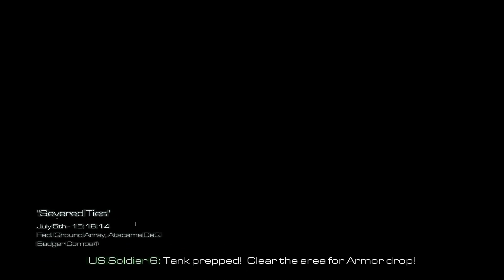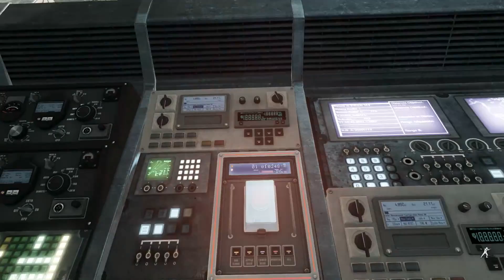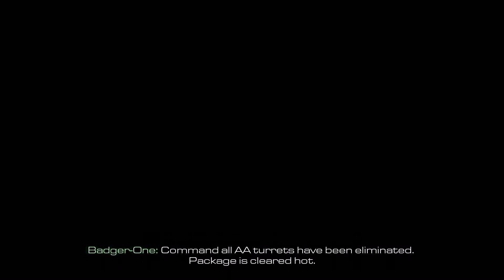Call of Duty: Ghosts Part 16 - Anomalous Materials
Call of Duty: Ghosts enters its grand finale! A tank battle that...barely involves the characters we've spent all this time playing as and following!

Anomalous Materials is a hyper-"Let's Play" series focusing on first-person shooters released from 2013 onwards. AM's counterpart is Knee-Deep in the Dead, a FPS retrospective/review series